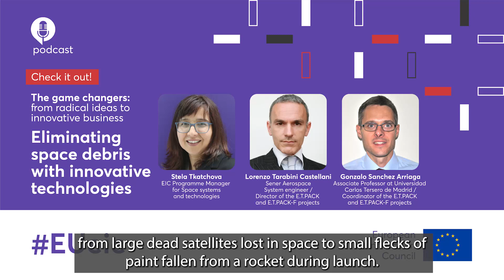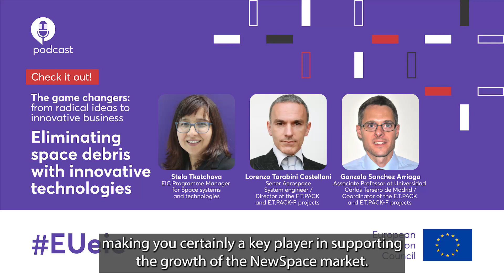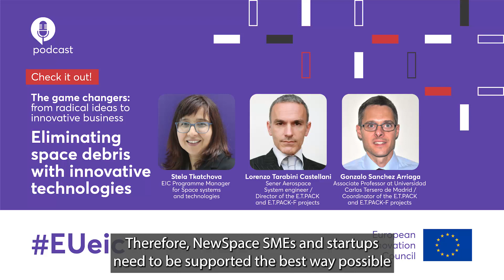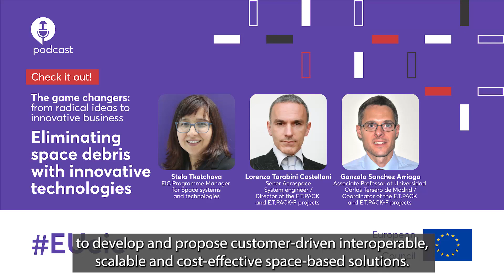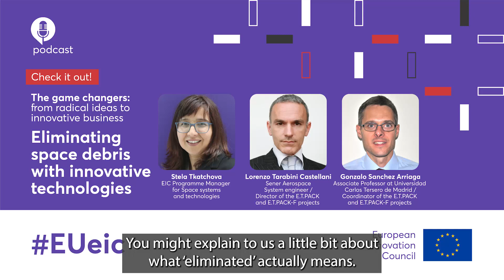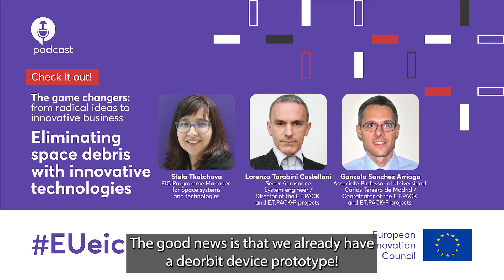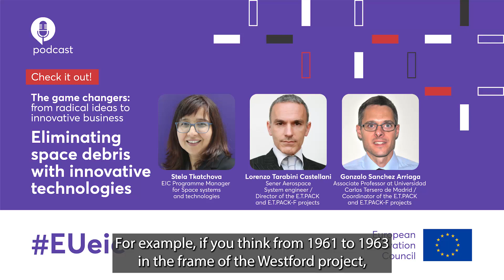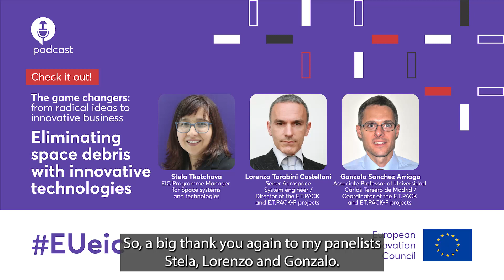EUeic Podcast Series - Episode 1: Eliminating space debris with innovative technologies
This is the first episode in the podcast series, The game changers: from radical idea to innovative business, where EIC technology experts from fascinating industries including space, energy, health and quantum tell us about their experience and role in scaling up European deep tech.

Featuring Stela Tkatchova, an EIC Programme Manager, and Lorenzo Tarabini Castellani and Gonzalo Sanchez Arriaga of EIC Pathfinder project, E.T. PACK, the first episode focuses on eliminating space debris with innovative technologies, and the role of the EIC in this. We hope you enjoy it!